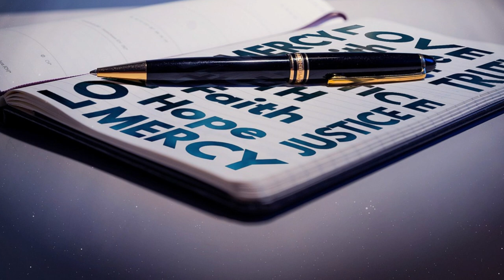Le parole della misericordia - Fratello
La parola di questa puntata di “Le parole della Misericordia” è “Fratello”, a cura di don Fabio Rosini.